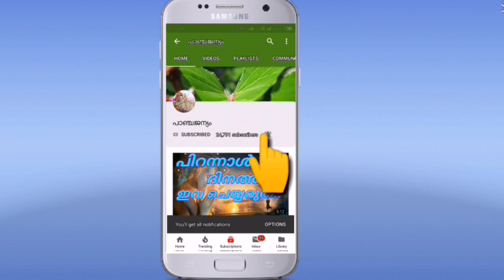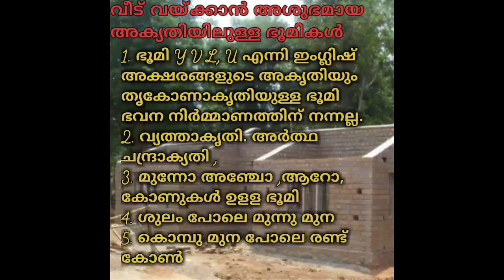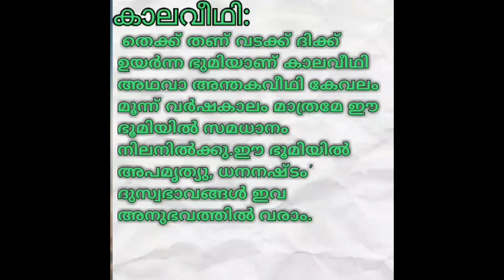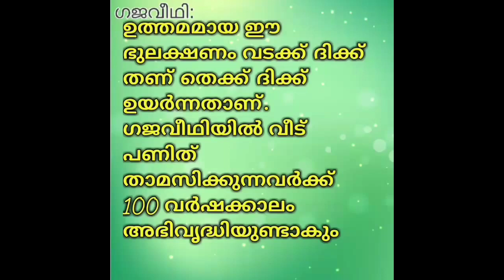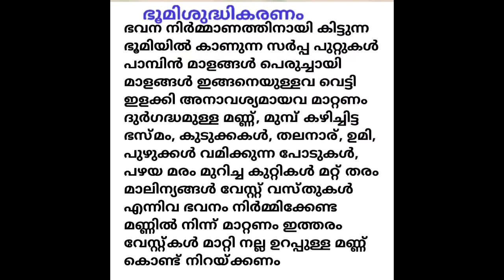vastu ! വാസ്തുലക്ഷണം ഉള്ള ഭൂമി സ്വയം തിരിച്ചറിയാൻ